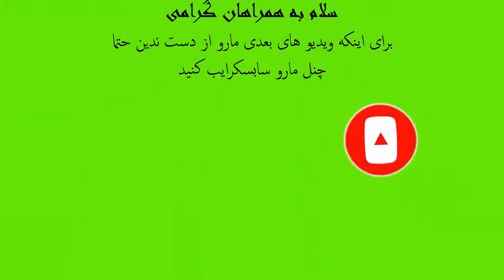بهترین تیک تاک های ایرانی - شماره 21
با سابسکرایب، کامنت و لایک به ما انرژی میدید که ویدئوها و کلیپهای بیشتر و بهتری رو برای شما تهیه، آپلود و نمایش بدهیم